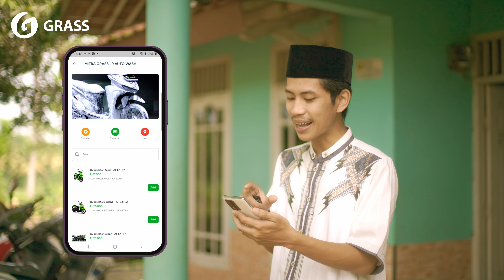GIMANA SIH CARI MITRA GRASS TERDEKAT??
Nantikan aplikasi GT Wash untuk mempermudah GRASS team semua mencari Mitra GRASS terdekat dikotamu, aplikasi GT Wash juga sudah bisa booking cuci dan memberikan rating kepada Mitra GRASS tersebut. Semaki mudah menemukan Mitra GRASS

Tertarik membuka Touchless bikewash/carwash bermitra dengan GRASS?? langsung hubungi customer service GRASS melalui link dibawah ini:
Hubungi pada jam operasional (senin-jum'at pukul 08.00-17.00)